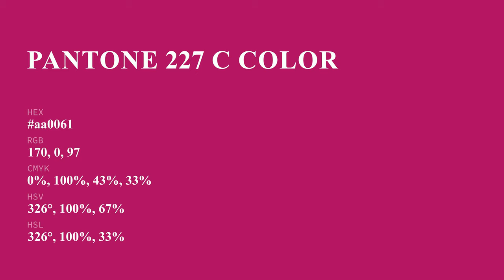color aa0061 hex color - Violet color - Cool color aa0061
What color is ? aa0061 hex color - Violet color - Cool color aa0061

Hex aa0061 Color Code is also known as color.